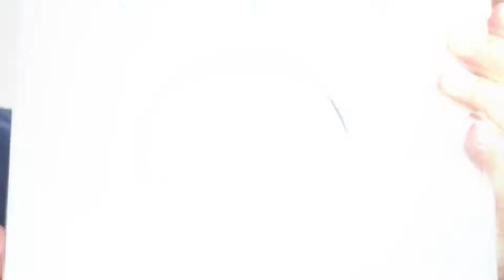Mejores Audífonos de Cancelación de Ruido al Mejor Precio!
Hoy les traemos una muy buena opción en audífonos con cancelación de ruido. Ademas de ser una opción magnifica por sus opciones y calidad también su precio es sin lugar a duda de sus puntos mas fuertes. Aqui los detalles. Disfruten del video!